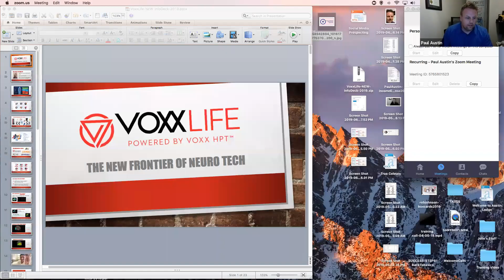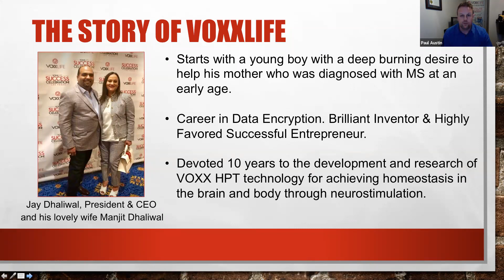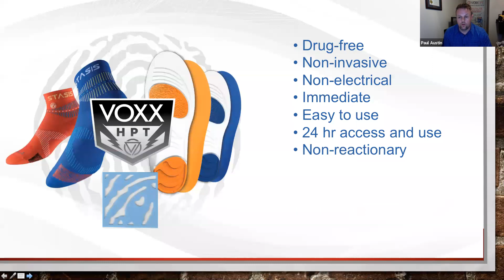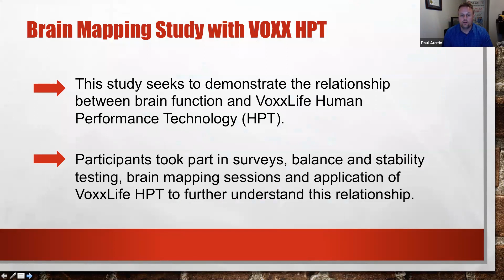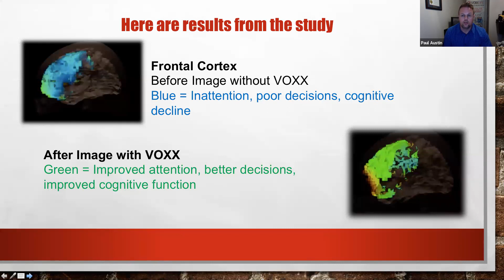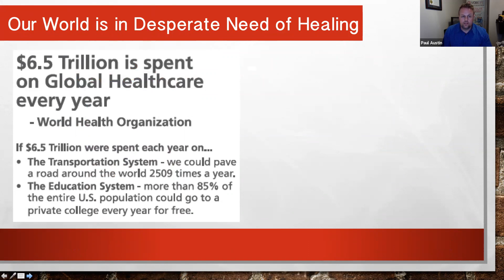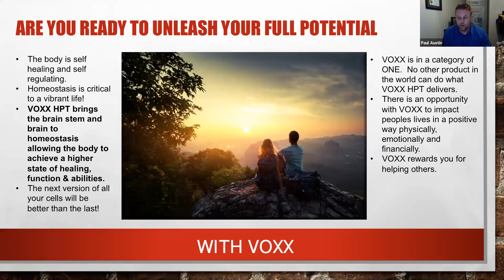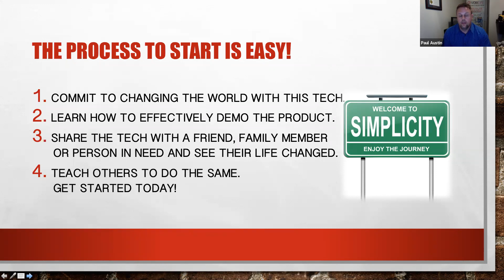Wearable Neurotech Information Call Recording - June 26th, 2019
Check out the ALL NEW 15 MINUTE information call.  Get to know exactly what Wearable Neurotech is and the amazing benefits it provides.